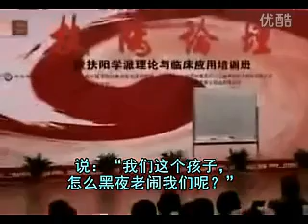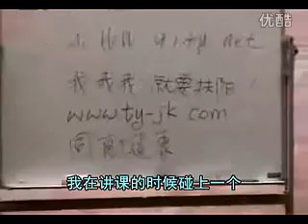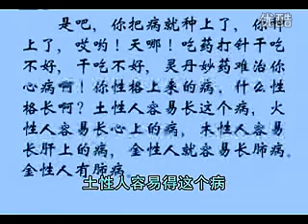第三届扶阳论坛 刘有生性理扶阳略讲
善人道